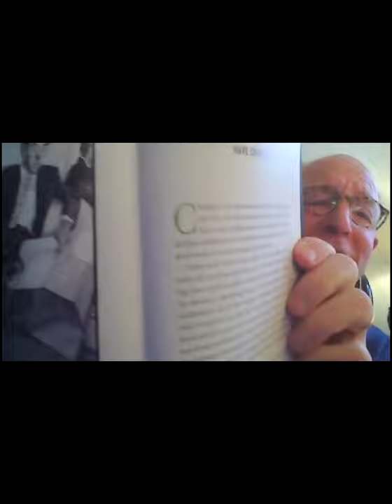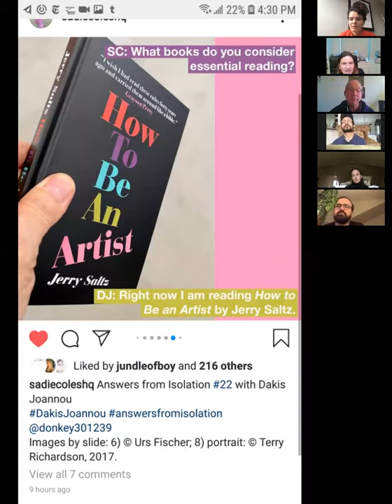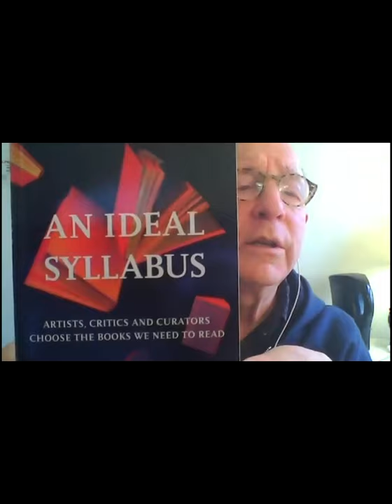Jerry Saltz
Jerry Saltz in conversation with Anne Verhallen and Barbara Pollack - Art at a Time Like This